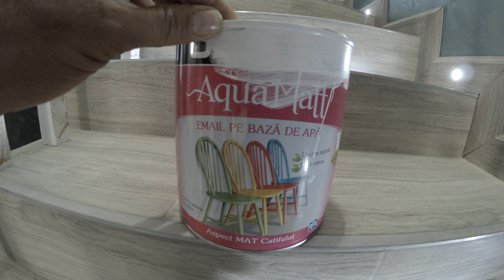BALUSTRADA LEMN vs PANOU TRAFORAT sau FIER FORJAT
Cea mai economa si usoara varianta de balustrada facuta acasa simplu si rapid🇹🇩🇹🇩👍👍